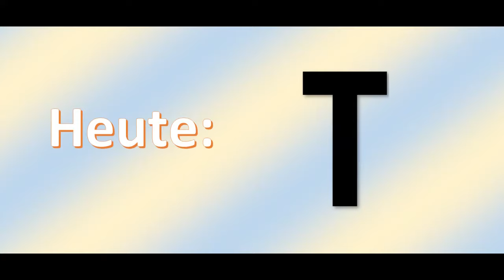🇹🇿 Tansania in Schlagworten 🇹🇿 Teil 17 - T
Solltest Du ein Thema/Schlagwort vermissen, schreibe es einfach in die Kommentare.

00:19 Tanken
02:34 Taxi
05:33 Telefonnummern
06:48 Termitenhügel
08:24 Toilettenpapier
11:26 Tuk Tuk

Bereits 1€ ist hier viel wert!

Bitte nur etwas Spenden, wenn es nicht weh tut!!!

Meine Bankverbindung:

Stephan S.
IBAN: BE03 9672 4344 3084
BIC:  TRWIBEB1XXX
WISE Bank Brüssel